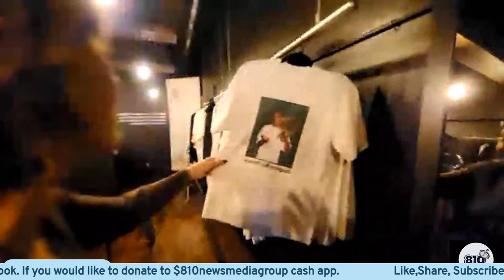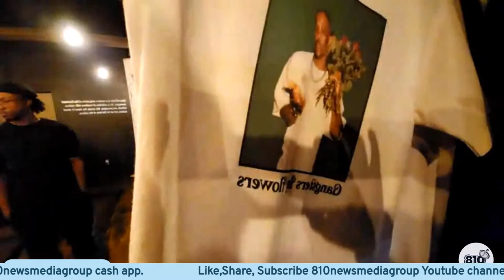Black Money Matters/hosted by Dr. Karen Weaver & Jameca Patrick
S.1 special guests owners of Bau House. Lee Allen Jr.-CEO, Antonio Forte- CFO!!!